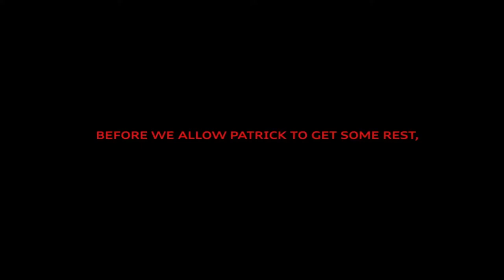GREEN Audi R8 Spyder Plus - Audi Sport Welcome Home Patrick Lange Ironman 2018